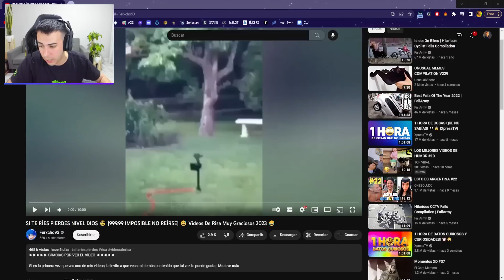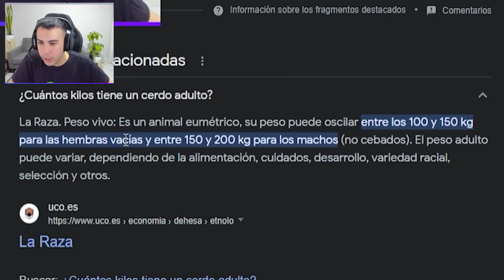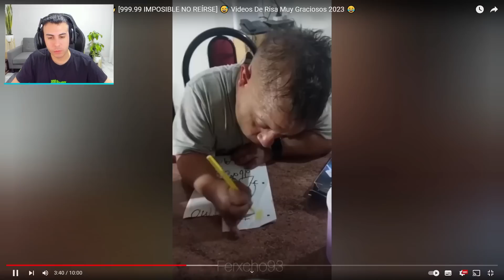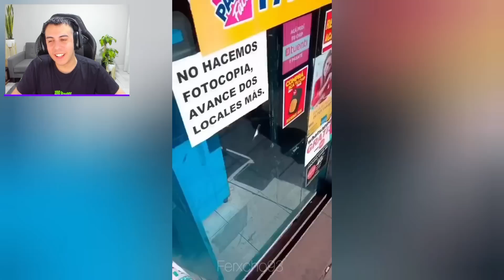NOO SEÑORA ASÍ NO SE BAJA 🤣😂 | Si te ries pierdes #2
Pimpe reacciona a *Si te ries pierdes*